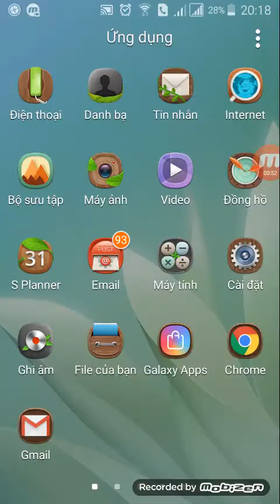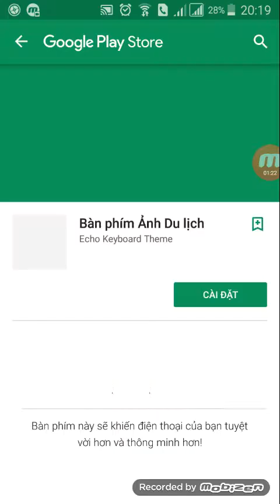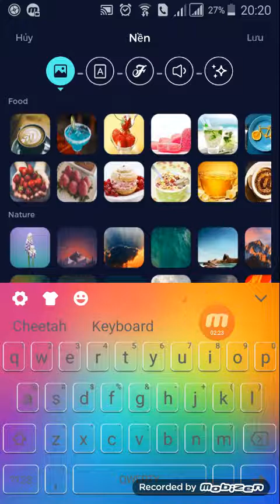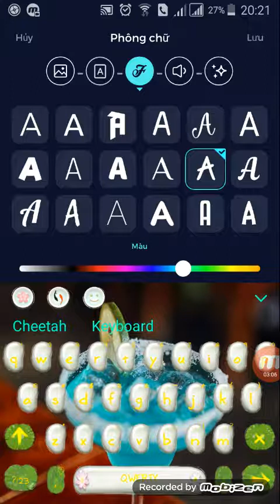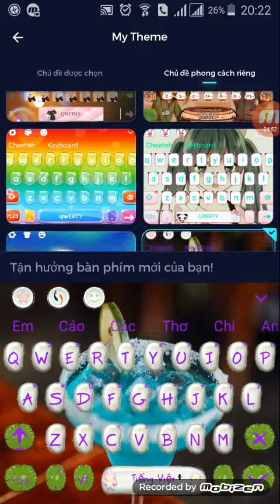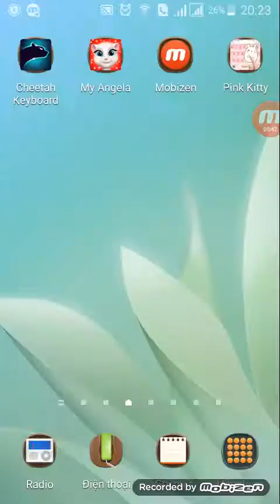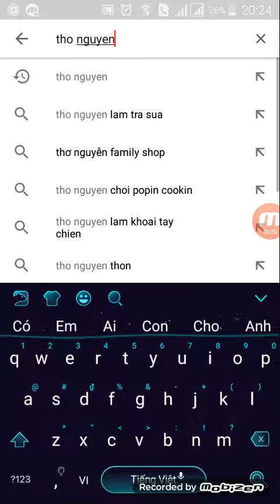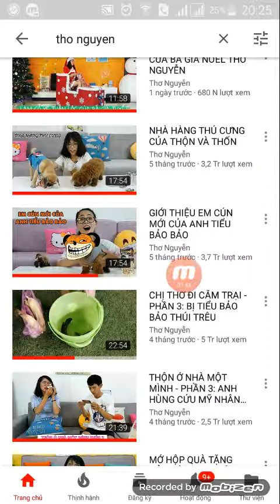Hương dan lam ban phim